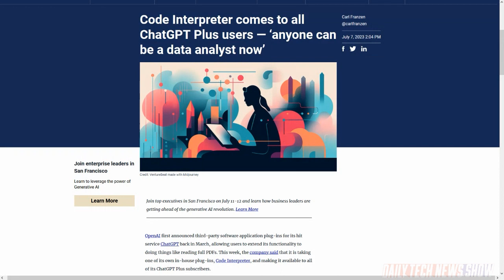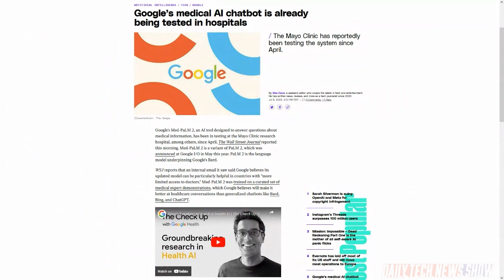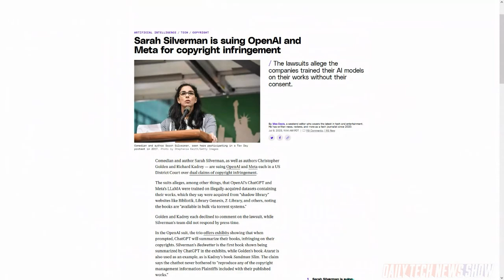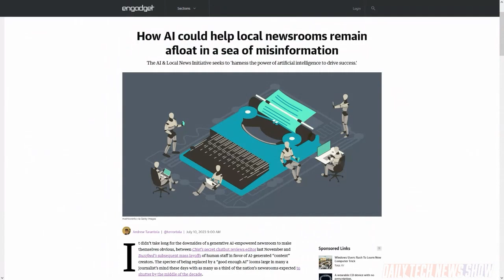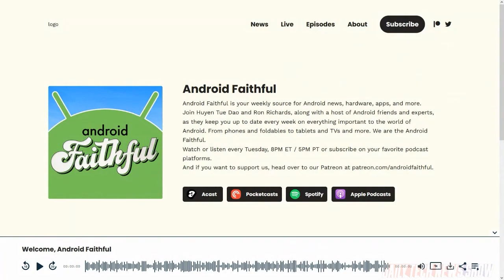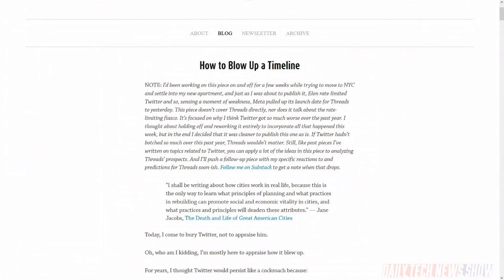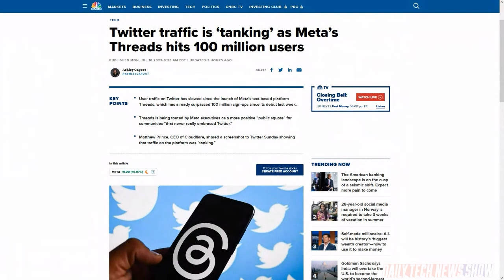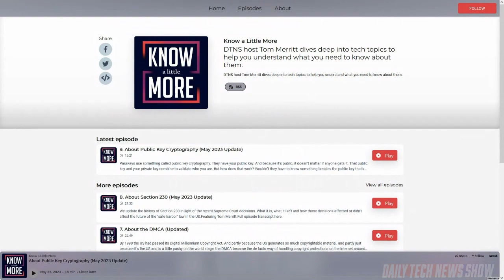Paging Dr. Chad - DTNS 4557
The Wall Street Journal’s sources say Google is testing a language model called Med-PaLM 2 with some health care companies, including the Mayo Clinic. Is the start of AI integration into healthcare? We discussed Engadget’s article about NYU Media Lab’s AI & Local News Initiative. And Instagram head Adam Mosseri confirmed that Meta’s Threads app surpassed 100 million accounts since launching on July 5th. Is this the start of a new social media platform comparable to Twitter?

Today’s guest:
Justin Robert Young

Next guest:
Will Smith